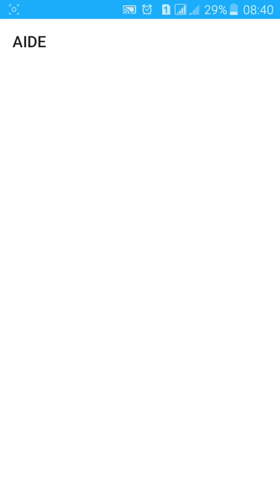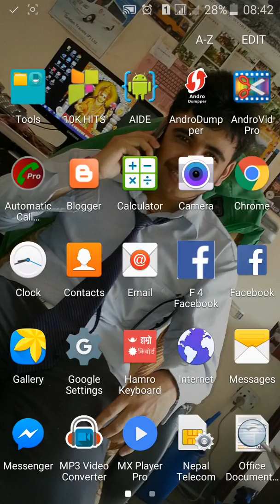AIDE Tutorial-21 Change your app name